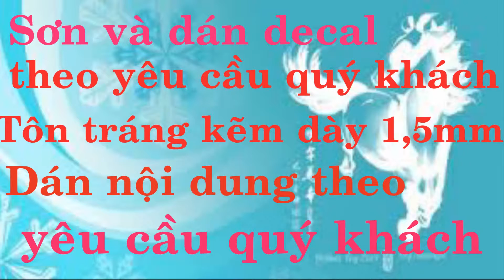Biển báo chữ nhật 50x30cm - cảnh báo điện giật